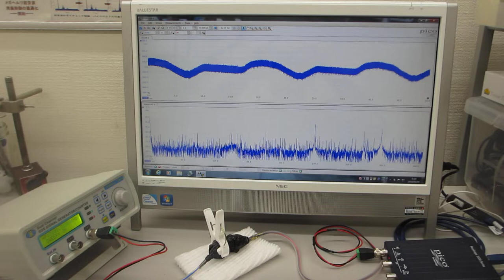超音波プローブの素子表面を調整して高調波の発生を制御する技術（超音波システム研究所）